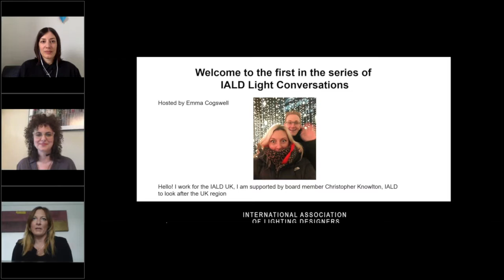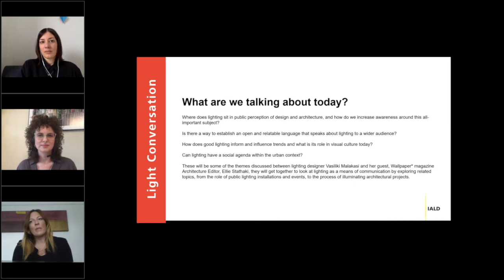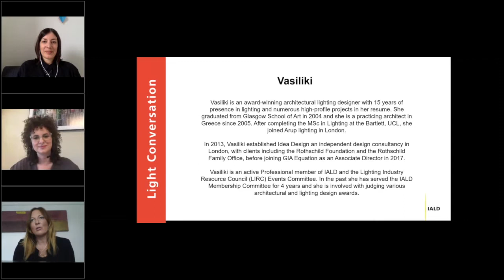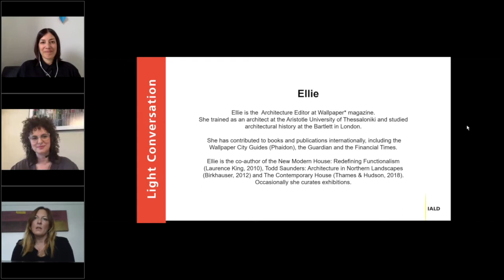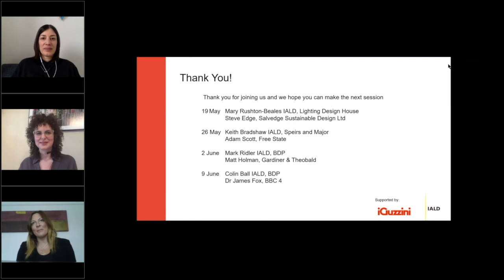IALD Lighting Conversations: Lighting Discussion with an Editor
Where does lighting sit in public perception of design and architecture, and how do we increase awareness around this all-important subject? Is there a way to establish an open and relatable language that speaks about lighting to a wider audience? How does good lighting inform and influence trends and what is its role in visual culture today? Can lighting have a social agenda within the urban context?

These will be some of the themes discussed between lighting designer Vasiliki Malakasi, IALD, and her guest, Wallpaper* magazine Architecture Editor Ellie Stathaki, who will get together to look at lighting as a means of communication by exploring related topics, from the role of public lighting installations and events, to the process of illuminating architectural projects.